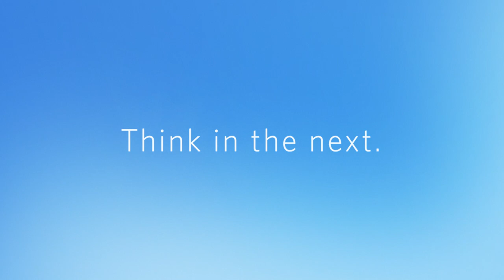The Future of Energy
Featuring Mike Wirth, Chairman of the Board and CEO, Chevron Corporation

Energy markets are in flux as the world transitions to an array of new sources of energy while still heavily dependent on traditional sources for economic growth and vitality. With the war in Ukraine disrupting petroleum markets a great deal of uncertainty exists throughout energy markets. Join the UCLA Anderson Forecast in a webinar with Mike Wirth, CEO of Chevron, for a discussion on how they navigate these uncertain times and what the future holds for the energy industry.